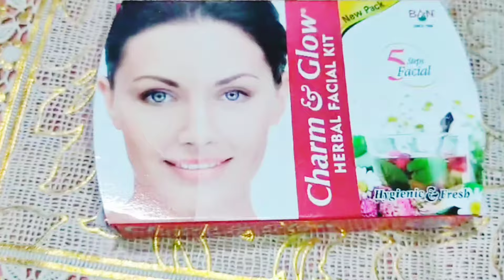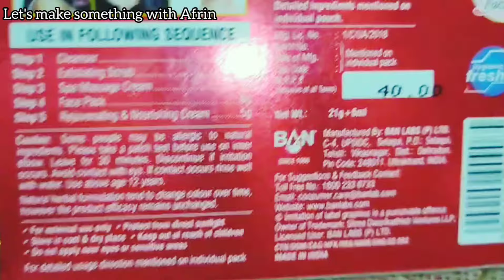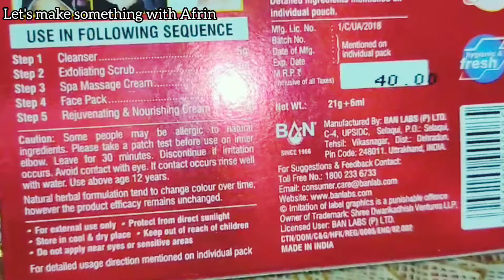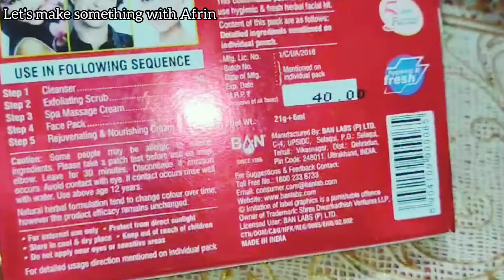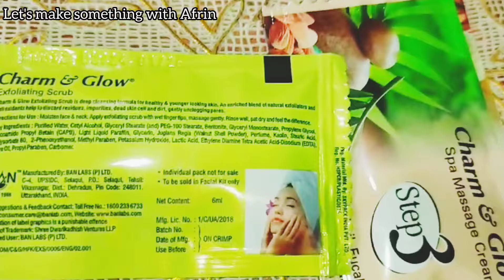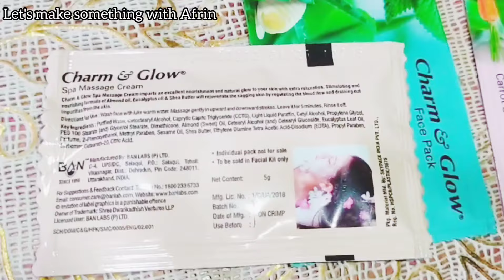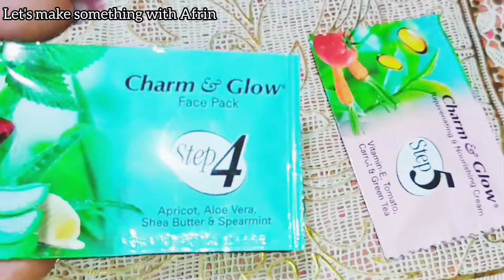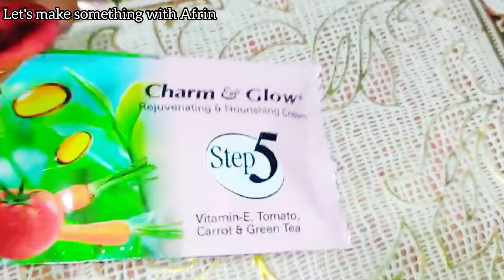Charm & Glow Herbal Facial Kit Review + Demo😱| Facial Kit *in just ₹40 |Parlour Jaise Glow Ghar Par❗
Charm & Glow Herbal Facial Kit Review + Demo😱| Facial Kit *in just ₹40 |Parlour Jaise Glow Ghar Par❗@SomethingwithAfrin

© All of the content in this video is made by the creator [Let's make something with Afrin]. Content displayed is subjected to copyright. None of the above content from my any video should be used without my prior permission.